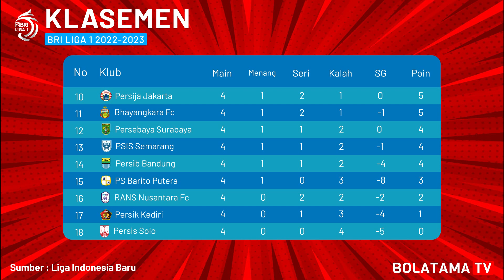Jadwal Liga 1 2022 Hari Ini Pekan ke 5 - PSIS vs Persik - PSS vs Persib - BRI Liga 1 2022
Beserta Klasemen sementara BRI Liga 1 2022 dan Daftar Top Skor terbaru BRI Liga 1 2022

Kamis, 18 Agu 2022
PSIS Semarang vs Persik Kediri ( Vidio - 16.00 WIB)
Barito Putera vs Bali United ( Indosiar - 16.30 )

Jumat, 19 Agu 2022
Bhayangkara  vs Persis Solo ( Vidio - 15:30 WIB  )
Borneo Fc Samarinda vs Persebaya Surabaya ( Indosiar  - 16:00 WIB )
Madura United vs Dewa United ( Vidio - 18:15 WIB )
Persita Tangerang vs Persikabo ( Vidio - 20:30 WIB  )
PSS Sleman vs Persib Bandung ( Indosiar - 20:30 WIB  )

Sabtu, 20 Agu 2022
PSM Makassar vs Arema ( Indosiar - 16:00 WIB )
RANS Nusantara vs Persija Jakarta ( Indosiar - 20:30 WIB )